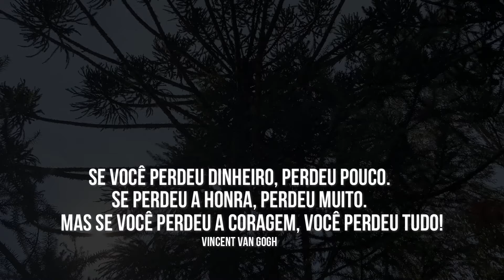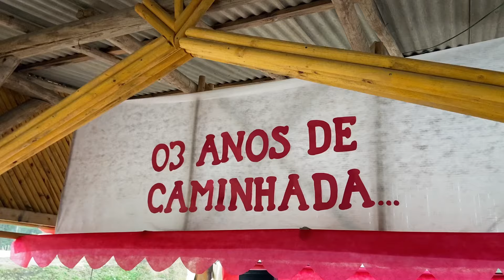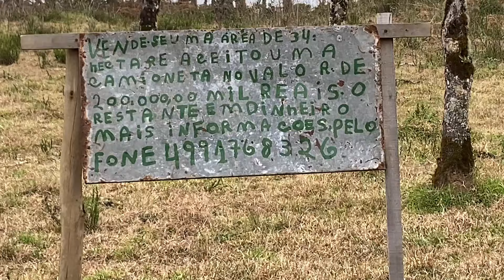Acompanhe como foi a nossa semana de rotina no rancho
Um pouco de rotina da manutenção do rancho.
Tivemos que contratar uma empreiteira para arrumar a estrada de acesso, e aproveitamos um dia de folga para passear pela região e visitar nossos vizinhos do Refúgio das Cachoeiras

HOSPEDE-SE CONSOCO!

Confira a playlist com todos episódios da construção da casa.

Aqui vamos compartilhar com vocês toda a construção (literalmente) do nosso sonho de ter uma propriedade rural. Nosso Rancho Nórdico, nosso pedacinho da Escandinávia no sul do Brasil.
Será um prazer compartilhar com vocês nossos projetos, experiências e aprendizados.

Queremos também saber o que achou. Deixe seu comentário.